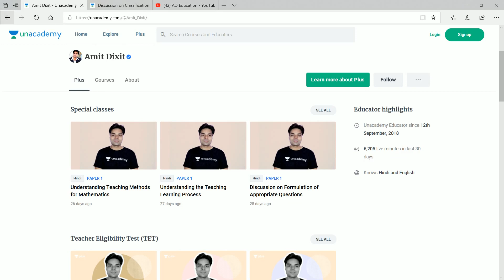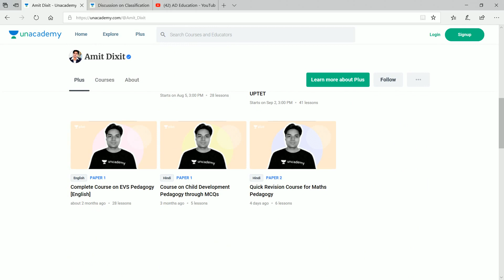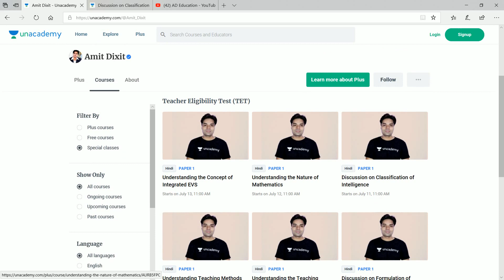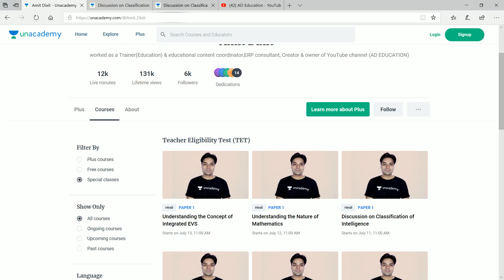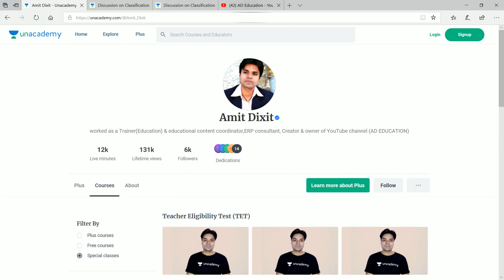Free Live classes July useful for TET & other teaching exams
Free Live classes July useful for TET & other teaching exams like ctet uptet supertet mahatet htet mptet reet and many more exams...